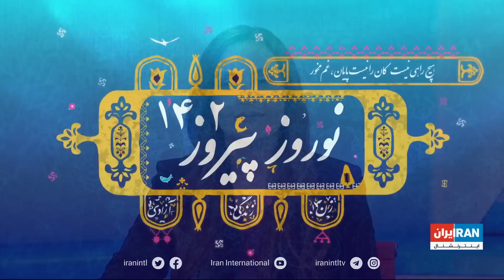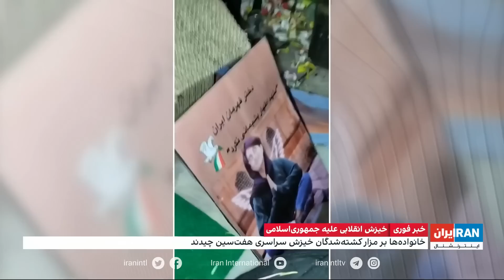اخبار نیم‌روزی| سه‌شنبه ۱ فروردین، خیزش انقلابی ایرانیان علیه جمهوری اسلامی